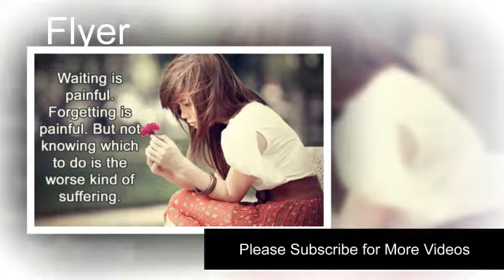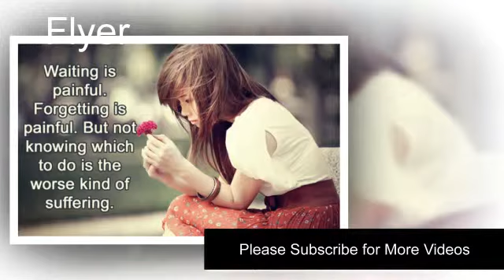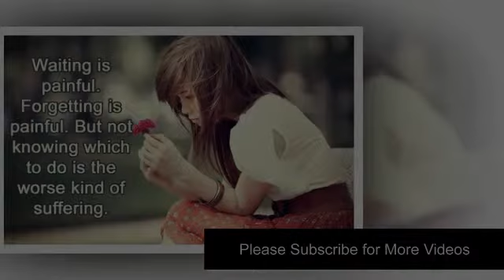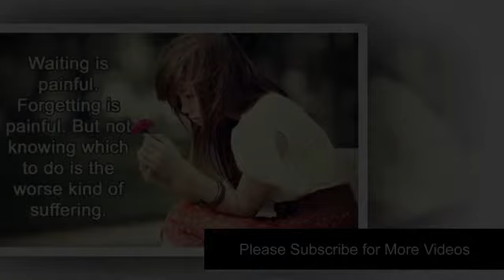Flyer Romantic Song | Sad Song 2015 | Love Song Touched Your Heart | Best Song of all time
romantic song mp3,
romantic song lyrics for him,
love song,
romantic song list,
romantic song 2015,
romantic song hindi,
romantic song lyrics,
sad song list,
sad song download,
sad love song,
sad song christina perri,
sad country song,
sad song christina perri lyrics,
sad song mp3,